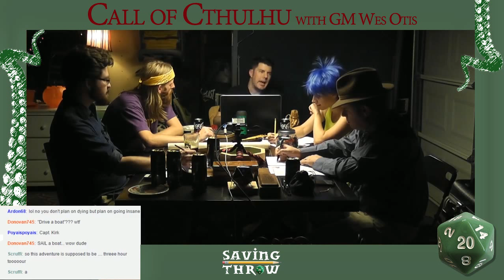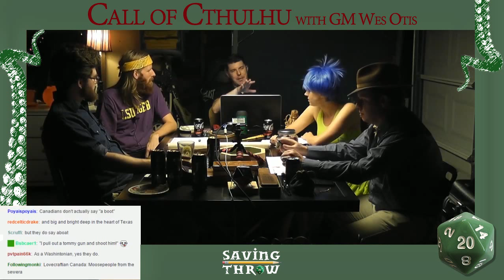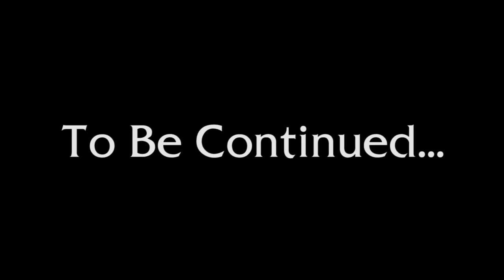Saving Throw presents Call of Cthulhu, part 1 - Halloween 2015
For Halloween 2015 we took a departure and played some Call of Cthulhu 7th edition. Amy gets very, very scared.

Players:
Doc Holiday - Doctor - Tom Lommel - @tomlommel / @dungeonbastard

Sarah Mathisway - Bible Saleswoman - Amy Vorpahl - @vorpahlsword

Ernest Hemingway - Writer - Shawn Graham - @MrShawnGraham

Aloysius "Big Al" Lombardo - Gangster - Chris Greenwood

Producing/Editing
Dom Zook